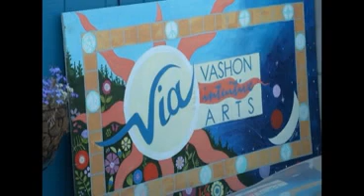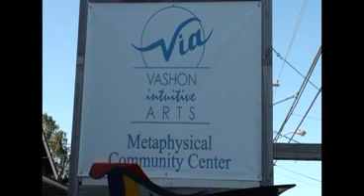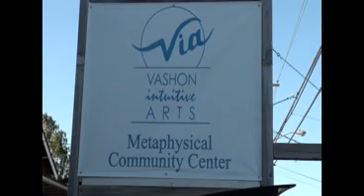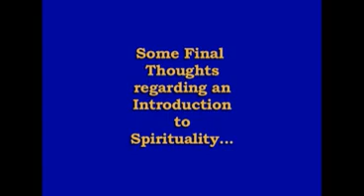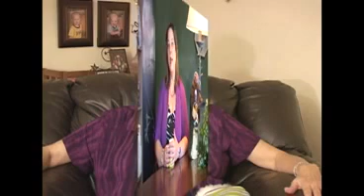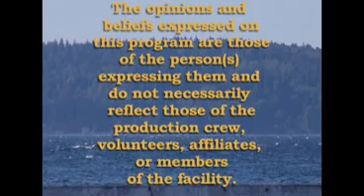What is Spirituality? Intro Part 1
Held at Vashon Intuitive Arts on Vashon Island, Lorna Cunningham is the host to the discussion forum.  Debra Littrel, Teresa Carol, and Brenda Asterino speak from their training, gifts, and experience. They answer questions from Ms. Cunningham each from their own perspective and from the generally accepted aspects of the broad term, Spirituality as compared to Religion. Program restrictions on time did not allow for the full footage to be used.